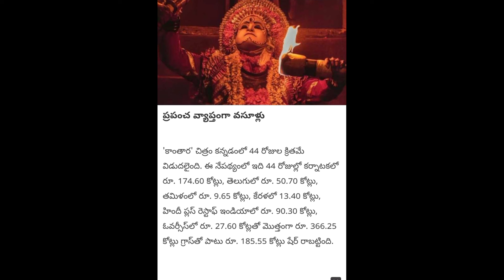Kanthara మళ్లీ పెరిగిన వసూళ్లు.. 29వ రోజూ ఈ రేంజ్‌లోనాvideo sangeethapu group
మళ్లీ పెరిగిన వసూళ్లు.. 29వ రోజూ ఈ రేంజ్‌లోvideo sangeethapu group